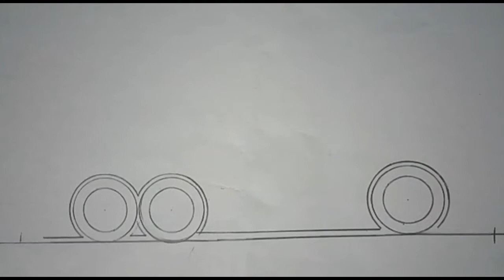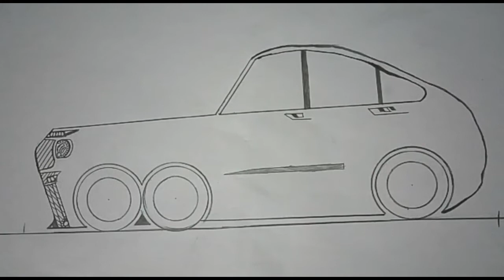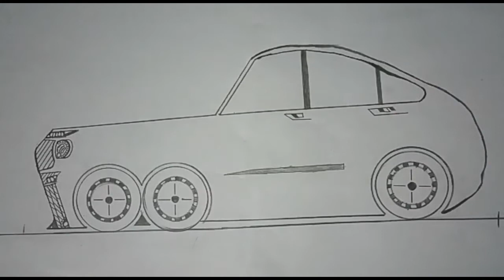9th episode|A Luxury car |by AS1.2 ARTS ATTACKER